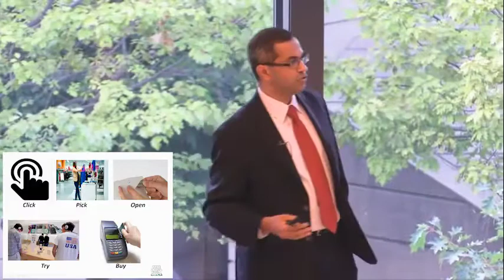The Last Mile: Dilip Soman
Behavioural Science Experts Speaker Series @Rotman
Speaker: Dilip Soman, Corus Chair in Communication Strategy, Professor of Marketing & Coordinator, Behavioural Economics in Action Research Cluster, Rotman School of Management/UofT
Topic: "The Last Mile: Creating Social and Economic Value from Behavioural Insights" (Rotman–UTP Publishing, 2015)